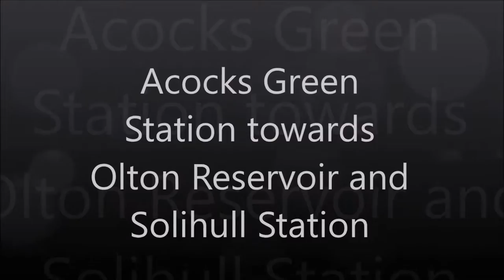Acocks Green Station via Olton Reservoir towards Solihull Station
On a sunny Saturday lunchtime of 4th February 2017.

On the train between Acocks Green Station and Solihull Station.

Passing Olton Station and Olton Reservoir.

Ignore the chatter in the background.

Olton Reservoir sometimes has yachts on it, and the only view I can see it from is from the train.

It was a bit bright and sunny.